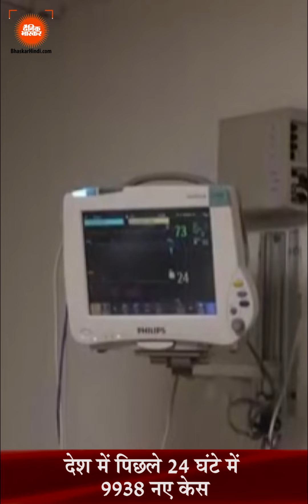Hindi News Bulletin हिंदी समाचार बुलेटिन 10 सितंबर 2022 (04:00 PM) | Dainik Bhaskar Hindi